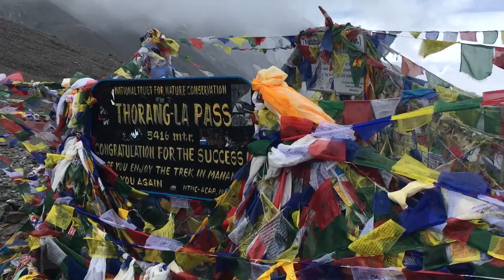Top of Thorung La Pass